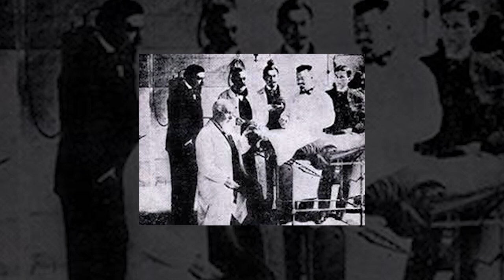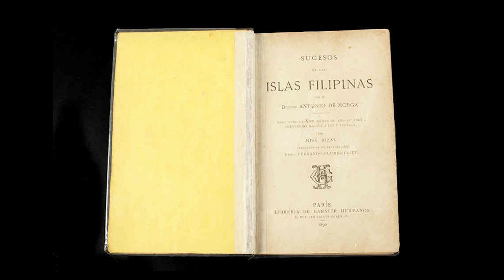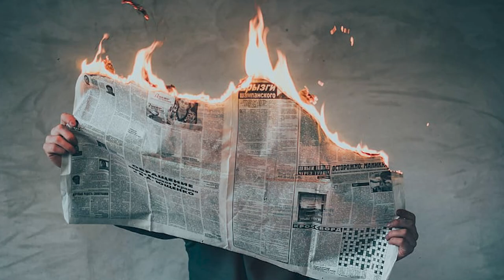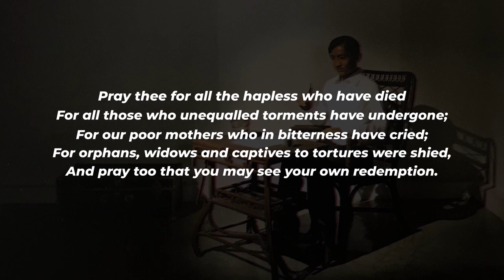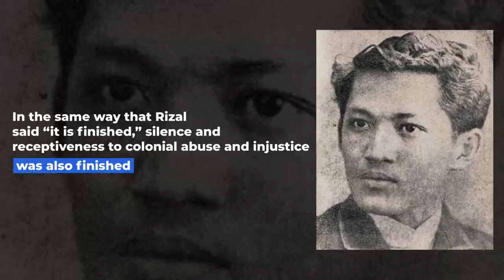The Last Words of Jose Rizal | Remembering His Tragic Death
Jose Rizal's last words “Consummatum est!” and his final poem "Mi Ultimo Adios" left lasting impacts on our history. Even beyond death, his work and words continue to urge us to fight for our freedom from oppression.

He writes:
Pray thee for all the hapless who have died,
For all those who unequalled torments have undergone;
For our poor mothers who in bitterness have cried;
For orphans, widows and captives to tortures were shied,
And pray too that you may see your own redemption.

Sources

Coates, Austin. 1982. Rizal: Philippine Nationalist and Martyr. Repr. Oxford in Asia Paperbacks. Hong Kong: Oxford Univ. Pr.

“Filipinas Heritage Library | Rizal and Language.” n.d. Accessed March 7, 2023.

“Filipinas Heritage Library | Rizal’s Last Hours.” n.d. Accessed March 7, 2023.

Jason. 2019. “The Colourful Life and Death of José Rizal.” September 29, 2019.

Nery, John. 2011. “Aquino and ‘the Troublemaker.’” Newsstand, 2011.

Russell, Charles Edward. 1923. The Hero of the Filipinos; the Story of José Rizal, Poet, Patriot and Martyr. New York & London: The Century Co.

Szczepanski, Kallie. 2019. “Biography of Jose Rizal, National Hero of the Philippines.” ThoughtCo. 2019.